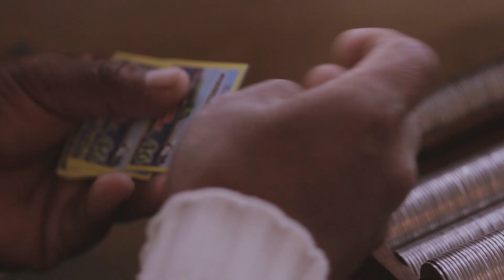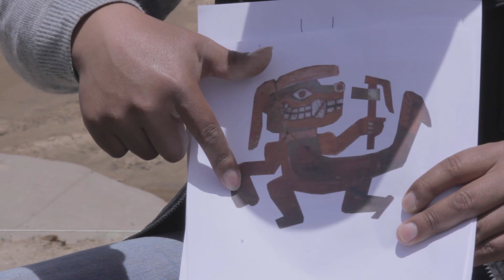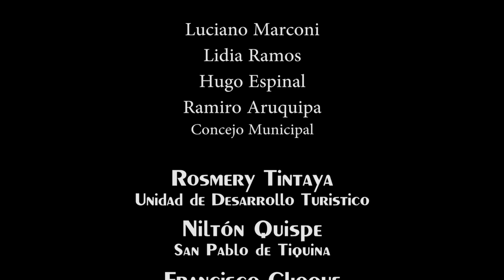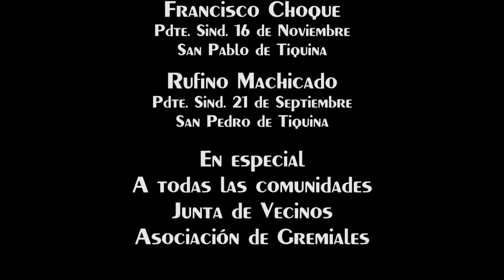TIQUINA, más que cruzar el estrecho.